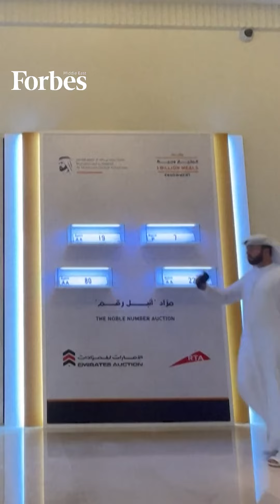"لوحة مركبة بـ 15 مليون دولار في مزاد "أنبل رقم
مزاد "أنبل رقم" الخيري في دبي يجمع 27 مليون دولار لدعم "وقف المليار وجبة" وأكبر صندوق للإطعام في شهر رمضان بشكل مستدام.

ويشهد المزاد أيضًا بيع أغلى رقم لوحة لمركبة في العالم
 P7
 بما يعادل 15 مليون دولار.